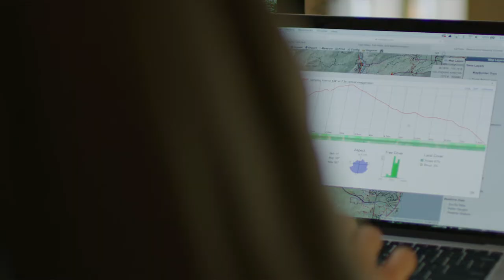The Wild Side - Film Trailer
This film follows a unique band of bike riding friends that all share one thing in common, trails.  Mountain biking is rapidly expanding and trail building is not far behind.  Trails bring joy to our lives and feed the soul.  If you follow them, they often reveal special places and inspire an appreciation of the world.  Trails also erode land and overpopulate the natural habitats of sensitive species.  At their conception and with prolonged use, over time, trails have a significant impact on their local ecosystem.  The five characters you meet in this film help guide a story of trails.  They discuss issues surrounding the recent surge in trail building and describe how there are ways to mitigate impacts.  The group will impress you, intrigue you, and ultimately enlighten you while enjoying amazing scenery from The Wild Side.

Produced by Mountain Grown Media
Directed by Bevan Waite
Executive Producer Dan Abrams